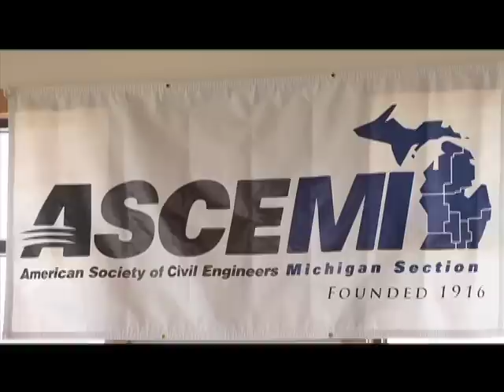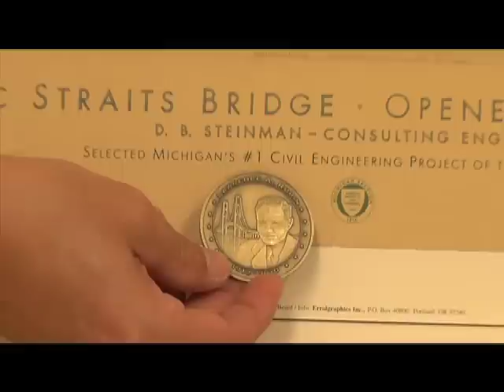Mackinac Bridge designated a National Historic Civil Engineering Landmark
Aug. 12, 2010 -- Michigan's iconic Mackinac Bridge was designated a National Historic Civil Engineering Landmark today in a morning ceremony at Bridge View Park in St. Ignace involving members of the American Society of Civil Engineers (ASCE), the Mackinac Bridge Authority (MBA) and MDOT.

ASCE established its historic civil engineering designation program in 1964 to recognize and encourage preservation of landmarks, as well as promote historical awareness of civil engineering. To date, more than 200 projects worldwide have earned this prominent designation.

The Mackinac Bridge is currently the third-longest suspension bridge in the world and the longest suspension bridge between anchorages in the Western Hemisphere. More information about the bridge can be found